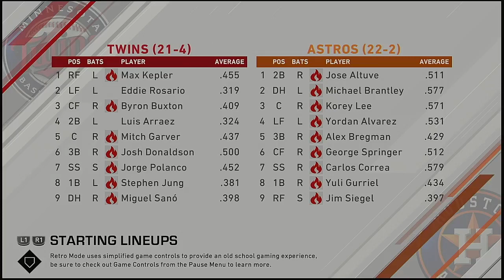MLB 2021 Season 4 22 2021 Minnesota Twins @ Houston Astros